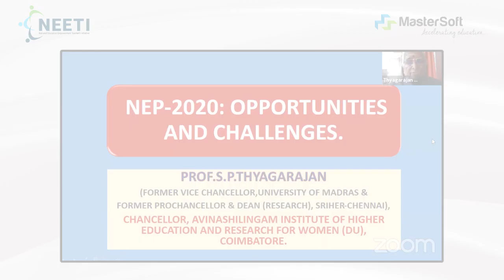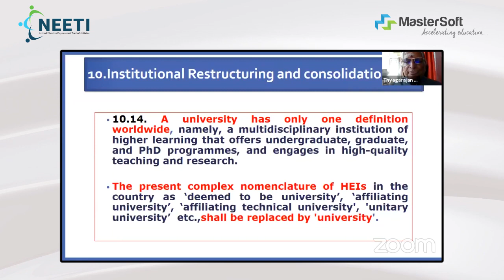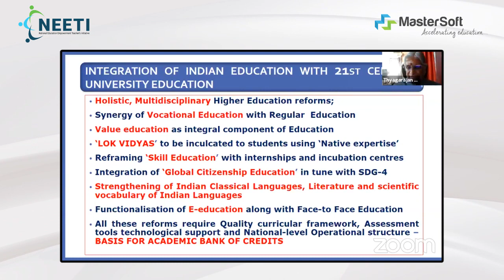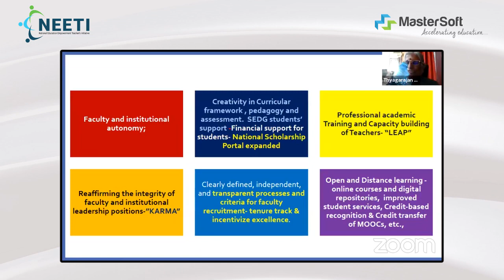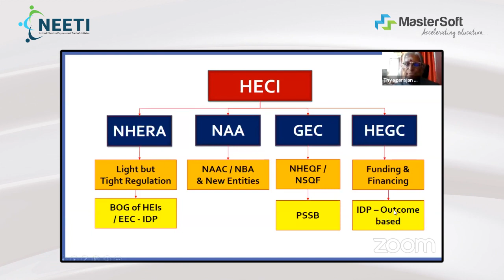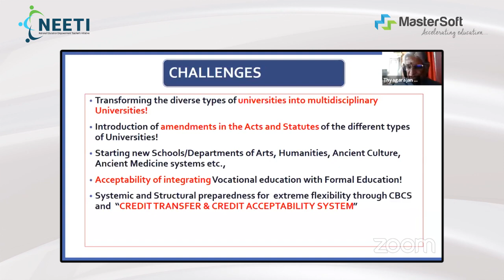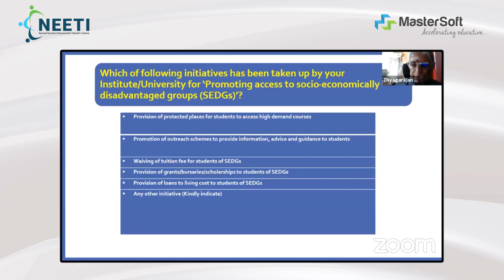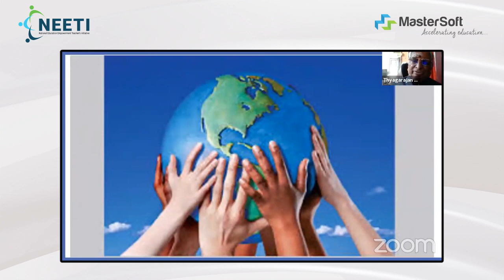National Education Policy 2020 | NEP 2020 Opportunities & Challenges | By Prof S.P Thyagarajan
What is the National Education Policy 2020?

For the past 34 years, we have been waiting for the National Education Policy 2020. The current curriculum was first introduced in 1986. Education has mostly remained on the back foot in Indian politics since it is not a vote-getter. Since 2014, the BJP has included this policy shift in its manifesto.

This policy, which is based on the pillars of Access, Equity, Quality, Affordability, and Accountability, is aligned with the 2030 Agenda for Sustainable Development and aims to transform India into a vibrant knowledge society and global knowledge superpower by making school and college education more holistic, flexible, multidisciplinary, suited to 21st century needs, and aimed at bringing out the best in students.

Keynote Topic: NEP 2020 Challenges & Opportunities
Our Keynote Speaker - Prof S.P Thyagarajan
Chancellor of Avinashilingam University, Inventor of the drug for Hepatitis -B

00:00   --   Introduction
01:35   --   National Education Policy (NEP) 2020
03:02  --    Outcome pillars of NEP-2020
03:23   --   Key changes
04:41   --   Institutional restructuring and consolidation
07:31   --   Towards a more holistic higher education
09:26   --   Integration of Indian education with 21st-century university education
13:09   --   Academic bank of credits (ABC)
16:02   --   Global citizenship education
17:05   --   NEP-2020 recommendation on GCED
19:50   --   Major reforms: Higher education
21:05   --   Promoting high-quality research- National research foundation
23:45   --  Online and Digital education
27:31   --  Rashtriya Siksha Ayog (RSA)
36:24   --  AIU Committee- Plan of action
45:53   --  New challenges and new solutions of NEP 2020

Programs Under NEETI

1. Exclusive Skill Development Workshops by acclaimed Academicians
2. Paper Predadsentation Competition, opportunity to win prizes worth Rs 15Lac +

Don't miss your golden chance!